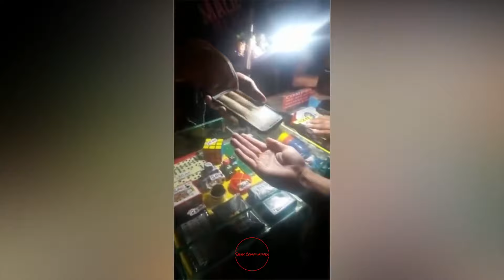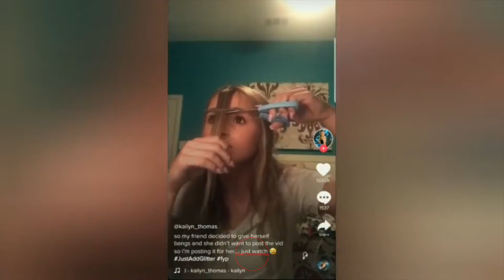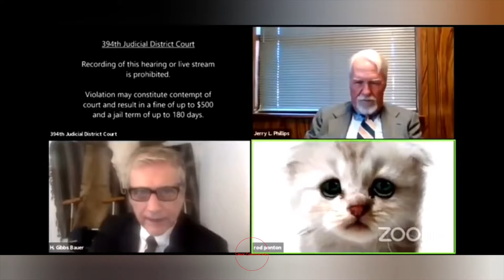People Dying Inside 😂 Instant Regret 😂 Unusual meme compilation #1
This YouTube video is a compilation of moments of instant regret captured on camera. These clips show people making poor decisions or acting impulsively, leading to embarrassing or unfortunate consequences. The video features a wide variety of scenarios, including people accidentally breaking things, getting into accidents, and making public faux pas. The footage is edited together to create a comedic narrative, highlighting the absurdity of the situations and the characters' reactions to them. The overall tone of the video is humorous and entertaining. Viewers will likely relate to the relatable moments of instant regret and find the clips amusing.